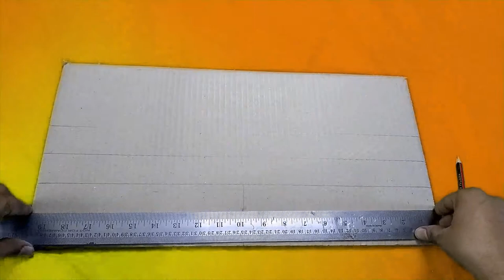DIY Cardboard HYDRAULIC JCB/Crane with ease...!!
Hello Folks. !!

In this video you can learn how to make Hydraulic JCB or Crane from cardboard.
It's really fun to make.
Especially by using soft drink cans.

Materials needed:
Cardboard
Syringes with rubber piston
Battery
Pipes
Pop stick
Glue Gun
Also any Soft drink empty can.